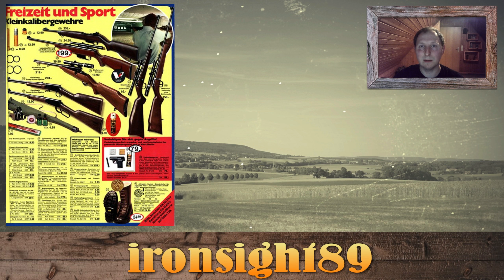Kriegswaffenähnlicher Halbautomat?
Ein Gedankenspiel: Was würde tatsächlich als "kriegswaffenähnlicher Halbautomat" gelten?